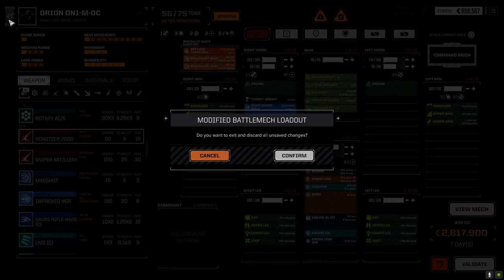Roguetech - Inheritance Ep52 - FINALE